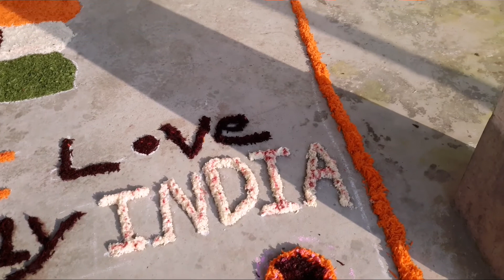Shilbarihat High School | আল্পনা প্রতিযোগিতা | শিক্ষা সম্মেলন ২০১৮